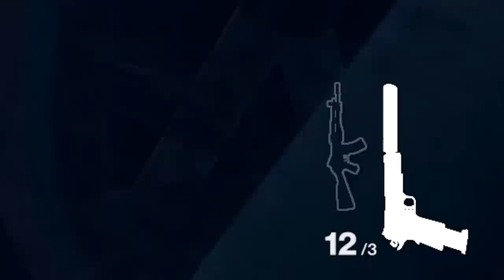MUMBAI MASTER MODE KILL EVERYONE CHALLENGE - Hitman 2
47's back in Mumbai and he's not too happy about it.